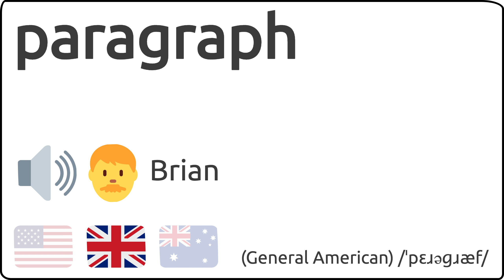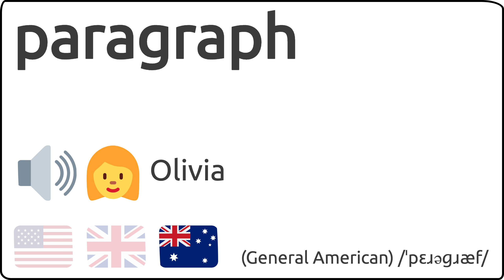Como se pronuncia paragraph en ingles 🇺🇸 🇬🇧 🇦🇺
Como se dice paragraph en ingles?
How to pronunce paragraph in english?